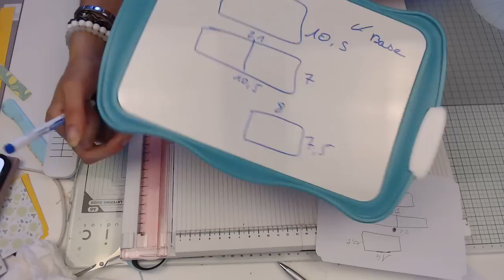Tuto carte a volet facile et rapide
Mon instagram
Scrapsweet230482